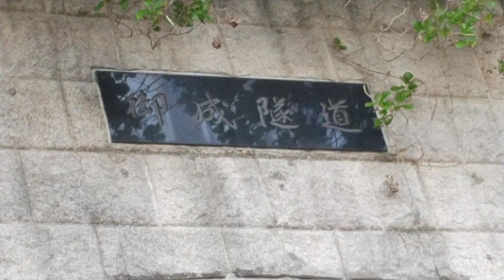トンネルシリーズ②鎌倉市 御成隊道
鎌倉市役所すぐ先